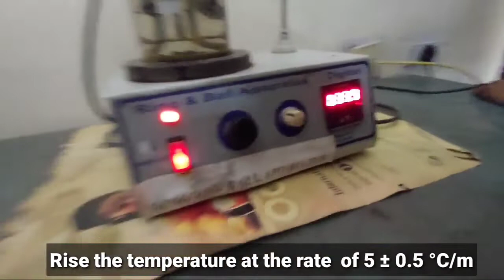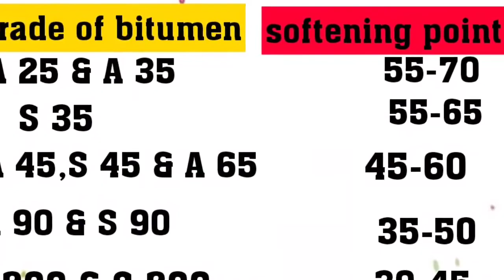Softening point of bitumen by ring and ball apparatus in lab (IS:1205:1978).